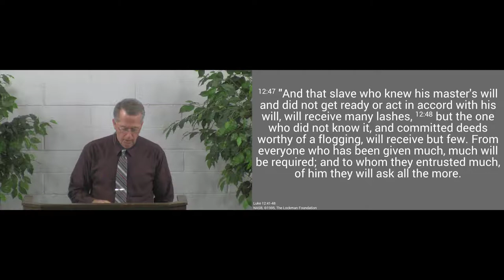190901pm -Rewards and Punishments - Luke 12:41-48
The faithful will be rewarded, the unfaithful punished,
according to what they have done.